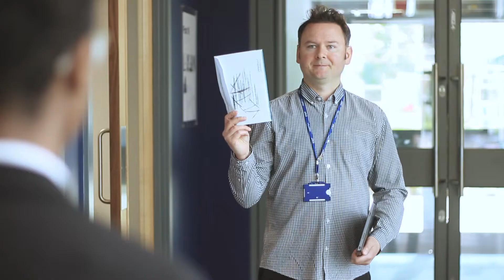VITA - Part1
This first part of the short film Vita was directed, shot and edited by Maxim Gummer for Unit 22, 21 and 24 of the BTEC creative Media Production course.